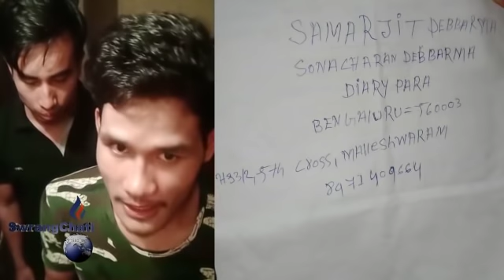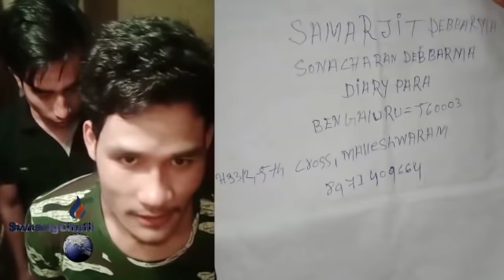PLEASE HELP... TRIPURANI TWIPRASAROK BENGALOREO BELAI DOSA KOTORO KWLAI TONGKHA (HELLO-8971409664)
PLEASE HELP... TRIPURANI TWIPRASAROK BENGALOREO BELAI DOSA KOTORO KWLAI TONGKHA (HELLO-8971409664/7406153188)